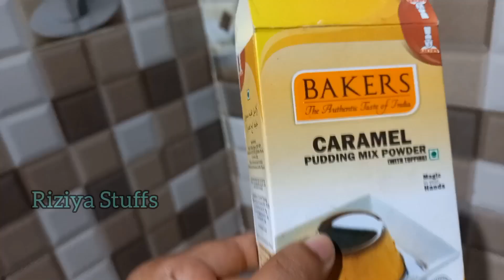Morning To Evening in Friday vlog // Trevally fish Gravy // Riziya Stuffs